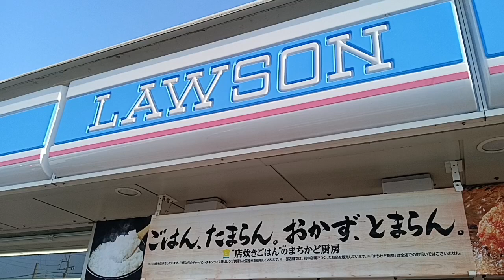never heard that before,they were laughing at something else